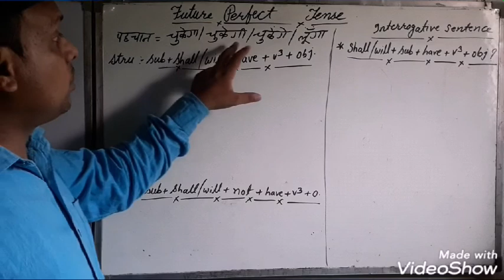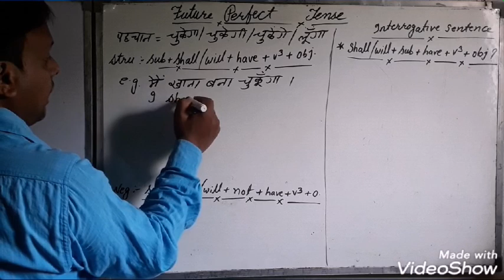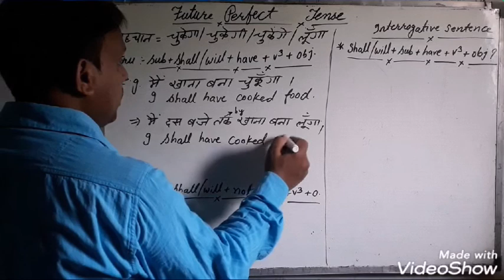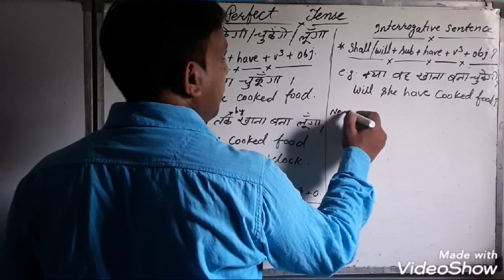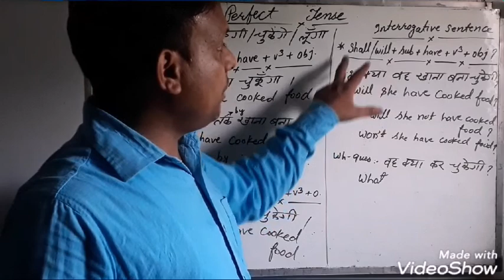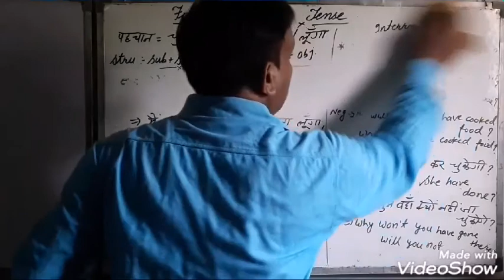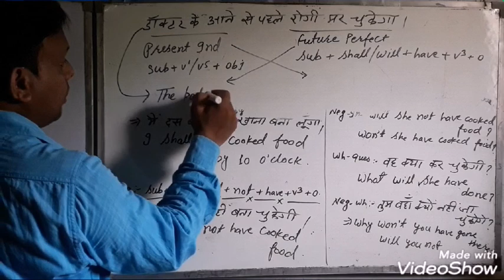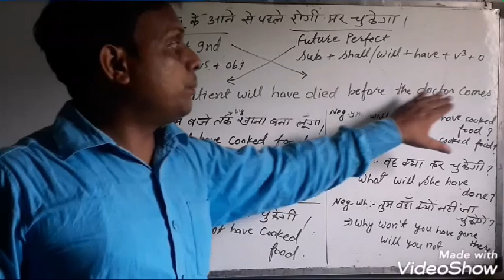Future Perfect Tense ( An easy way to learn Tense)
Voice- coming soon

Narration-

Question tags-

degree-

removal of 'too'-